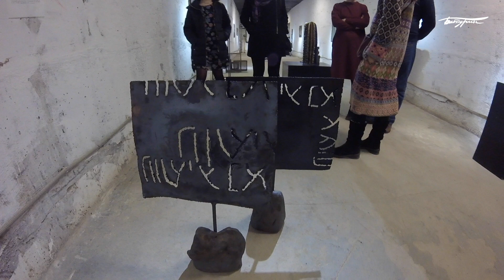● "БЕЗ ДНА" выставка Тамары Шевчук. Керамика.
первая персональная выставка Тамары Шевчук. керамика.

бездна.
так зовут фронтальную работу экспозиции.
песочные часы. несметное количество песчинок бежит, перекатываясь вихрями. так выглядит бездна смыслов, о которых пойдёт речь.
первый смысл, который удалось найти:
"без дна" - как что-то лишённое смысла, например сосуд, не имеющий дна.
второй смысл:
бездонность, бесконечность-вечность. вот течёт песок рекой времени бесконечного и в твоих зрачках прокручиваются слайды вечности мира.
вечности его жизни и каждого из нас, ведь жизнь, как и песок - это и есть вечность, а смерть - это просто ступенька развития её.
третий, четвёртый... остальные смыслы вы в праве найти самостоятельно.

как интересно - уже полюбившийся нам вечный друг (песок) входит в состав материала, взятого для создания. это глина. поздоровайтесь с ней. она живая, и более того - такая же вечная, как и мы с вами. она мягкая, руки гладят и мнут её, и вольны предать ей совершенно любой образ. потом руки уходят, а глина сохнет. и затем проходит испытание огнём, в результате чего становится твёрдой, как самый крепкий гранит. в такой прочно застывшей форме рукам её уже не изменить. только сломать. её уже не "собьёшь с пути", она становится неподвластной гниению - вечной. прямо как человек, который создан из праха земного, но проходя примерно такой же путь, перешагнув ступень с наклейкой "смерть" - крепчает.

керамика - вот как называется обожённая глина. это то, что обладает высокой степенью сохранности со времён древних цивилизаций. почему? граждане учёные абсолютно честно могут судить о том, что было много тысяч лет назад - и это, в основном, глиняные черепки.

СРФМ

special thanks to:
Артур Бахтин
Никита Козырь
Алексей Аверьянов
Евгений Бурмистров
Катя Семёнова
Андрей Серёгин
Анна Сташкевич
Пётр Федосов
Анна Финкельштейн
Юлия Шабаева
а также студенты 4 ХК